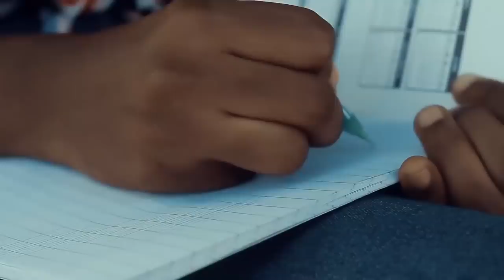REGRET Compilation#1 ) une histoire touchante 😭Yon grand frère ki gròs tisèl sanl pa konen Jésus 🙆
mesi paske ou gade video sa map mandew pouw toujou enterese abonew ak chanel la
NOU VLE RIVE 100K ABONE, EDE NOU PLEASE!
████20,000 ✔
 ██████████ 100,000Subs ✔
This video is our original content create in adobe premiere pro and photoshop this picture its fair use and the sound recording in from our studio Black-G Trip Antre Nou Ayiti